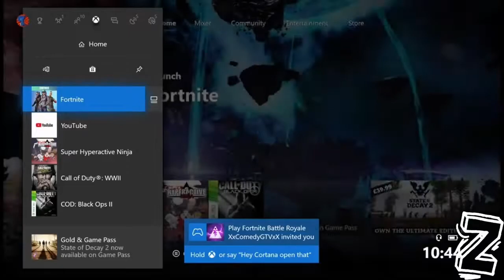*NEW* HOW TO GET SAVE THE WORLD FOR FREE (FORTNITE SAVE THE WORLD COMPLETELY FREE)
VIDEO CREDIT:
Zline

-50,000 Video Views (Achieved)